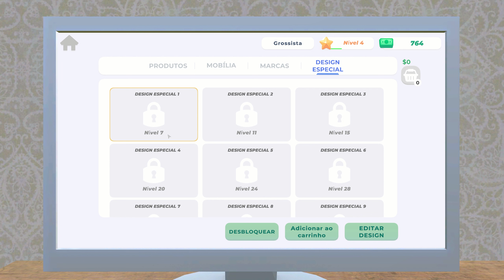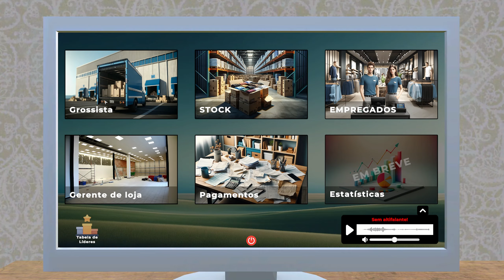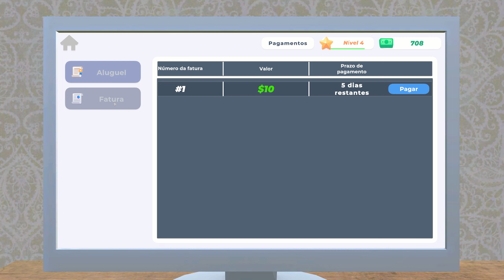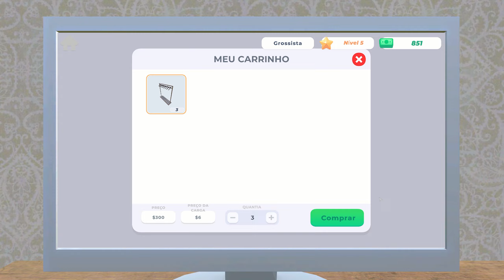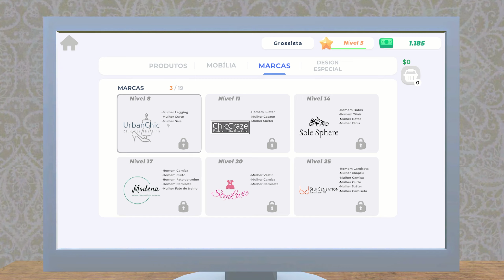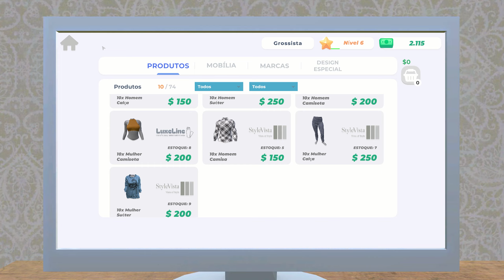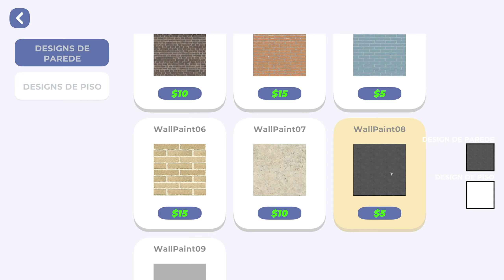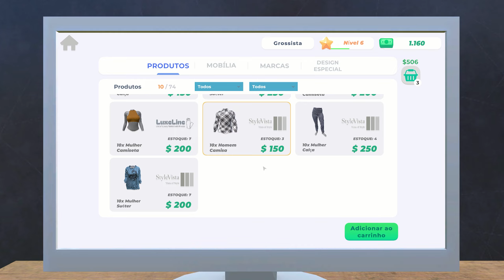Reformando Nossa Loja de Roupas - Clothing Store Simulator #02